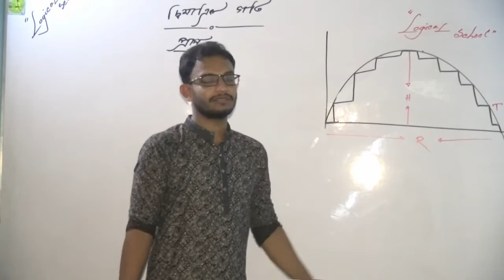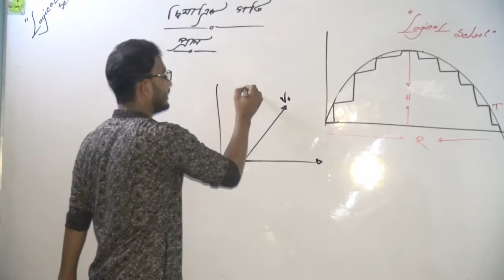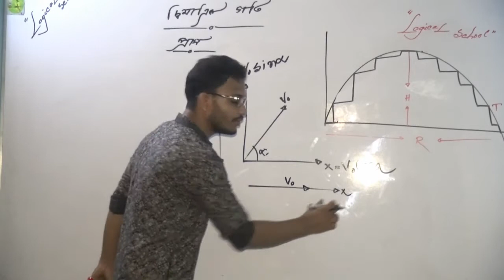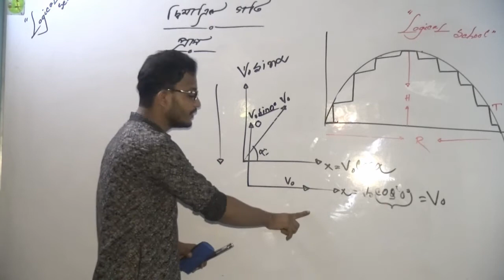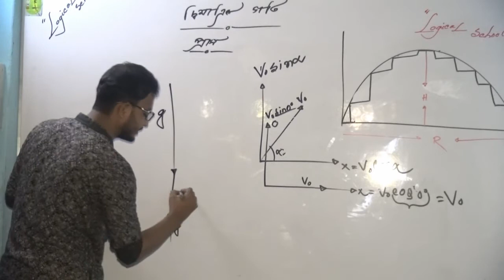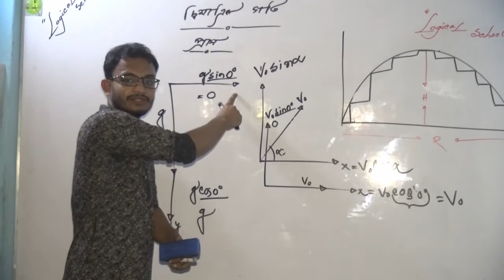03-Magical formula of basic concept.দ্বিমাত্রিক গতিবিদ্যায় অভিকর্ষজ ত্বরণ বিশ্লেষণ।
Video title   :Logical school
Lecture       : Dynamics
Subject       :Physics
Topic          : Magical formula of projectile motion
Class         :HSC 1 st year
Lectured by:Md.Kamruzzaman Rasel